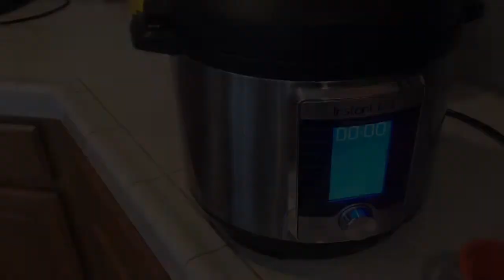SECRET VISITORS 🤫🙊🤫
We surprised the kids today with our secret guests!!! They were SO HAPPY to see them!!!